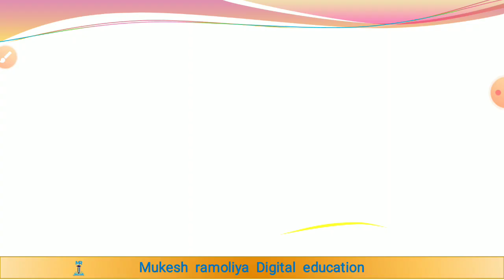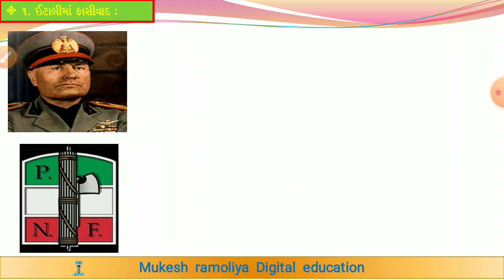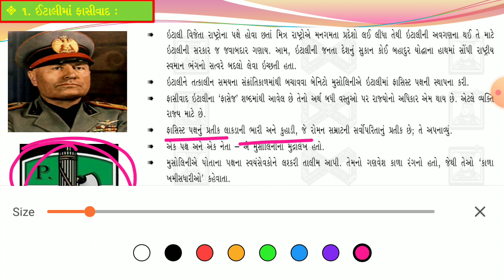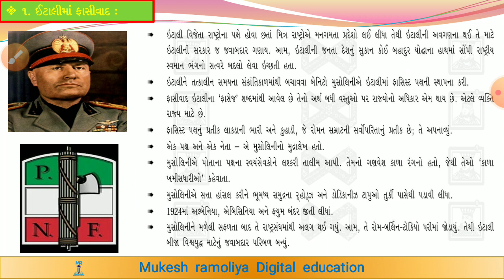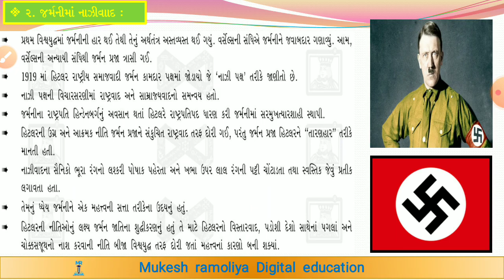ધોરણ 9 સામાજિક વિજ્ઞાન પાઠ 3 || પ્રશ્ન ફાસીવાદ - નાઝીવાદ || Std 9 Social Science chap.3